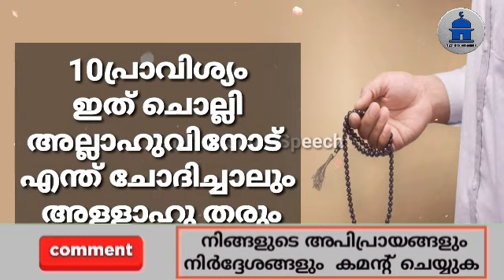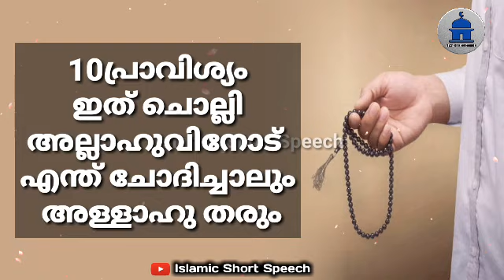10പ്രാവിശ്യം ഇത്‌ ചൊല്ലി അല്ലാഹുവിനോട് എന്ത് ചോദിച്ചാലും അള്ളാഹു തരും | POWERFUL SWALATH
10പ്രാവിശ്യം ഇത്‌ ചൊല്ലി അല്ലാഹുവിനോട് എന്ത് ചോദിച്ചാലും അള്ളാഹു തരും | POWERFUL SWALATH |

▶️ VOICE BY
AHAMED THAJUDDEEN.